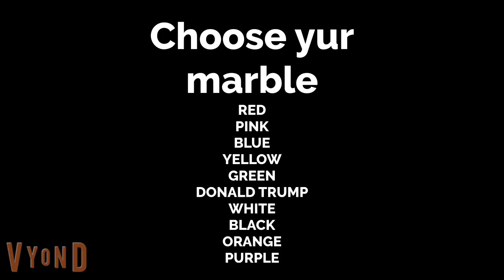RED IS ELIMINATED